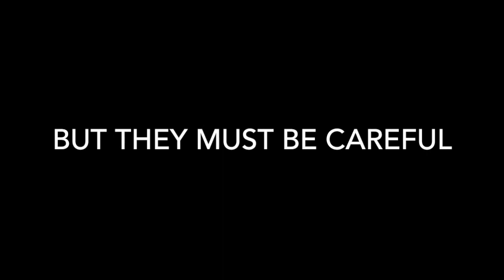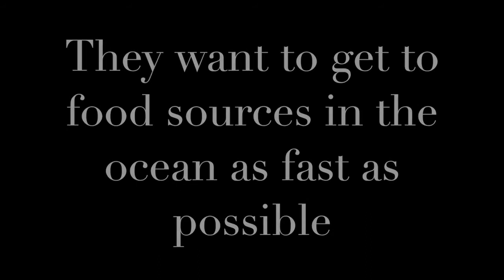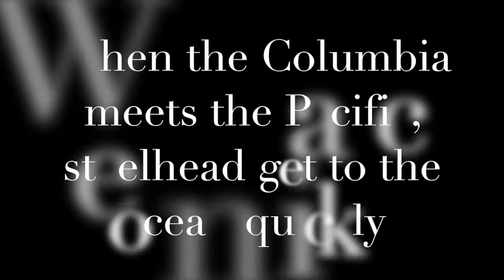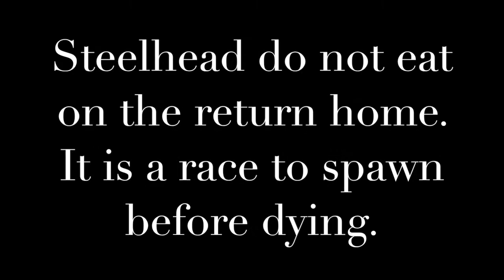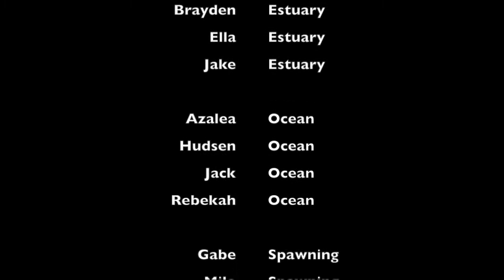Migration of the Steelhead